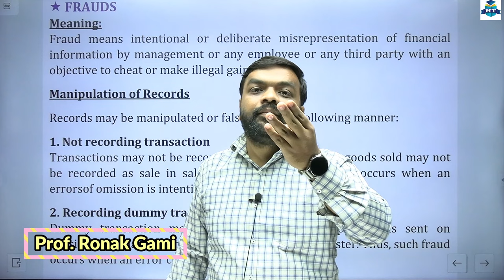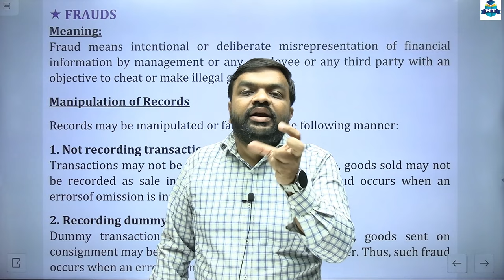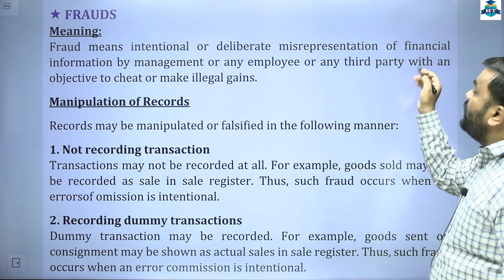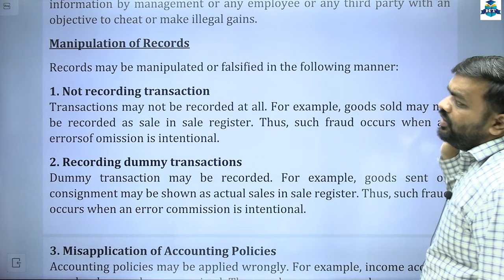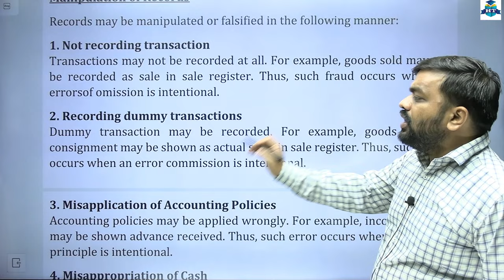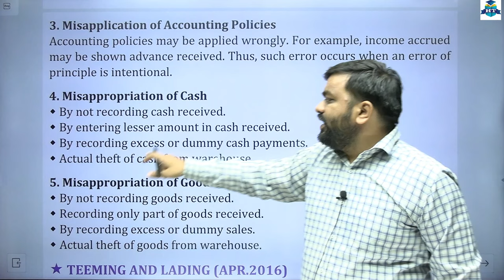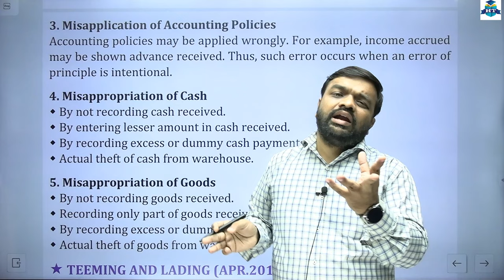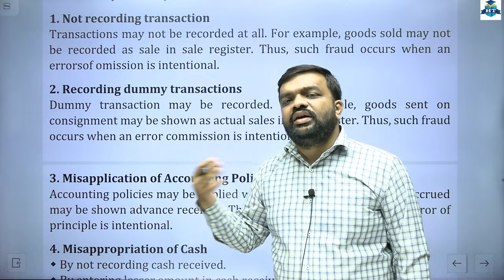SYBCOM || Auditing || Semester 4 | Chapter 1 | Introduction to Auditing | Lecture 4 | Ronak Sir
SYBCOM || Auditing || Semester 4 | Chapter 1 | Introduction to Auditing | Second Year Degree College | Prof. Ronak Gami |

👉S.Y.B.Com || Auditing || Semester 4 | Prof. Ronak Gami | 👈

| Thanks |